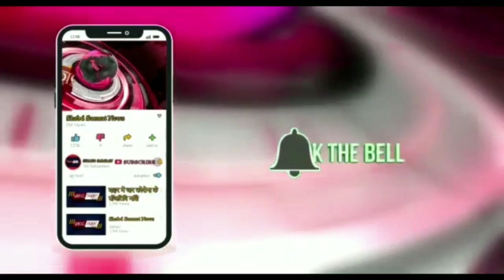अंबरनाथ में शिंदे पैर्टन